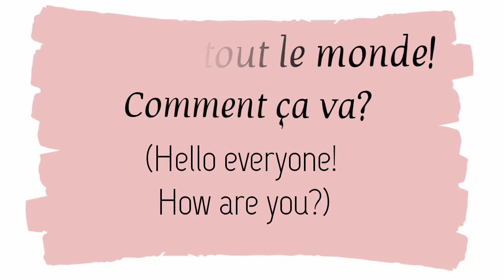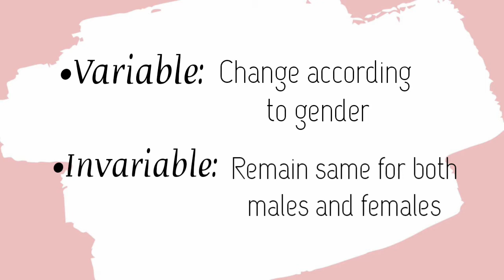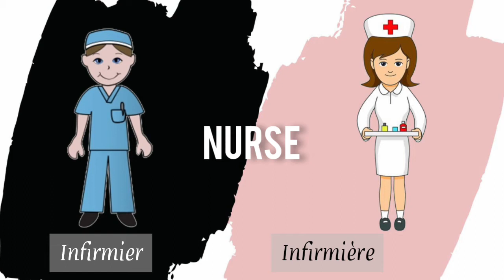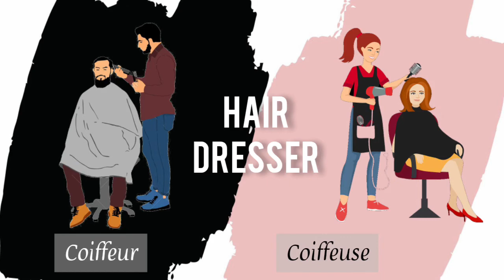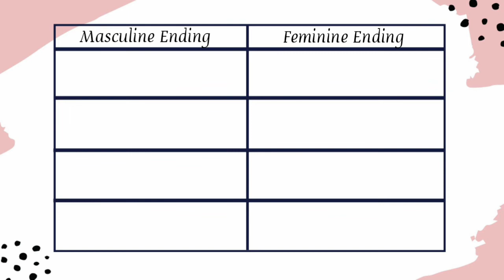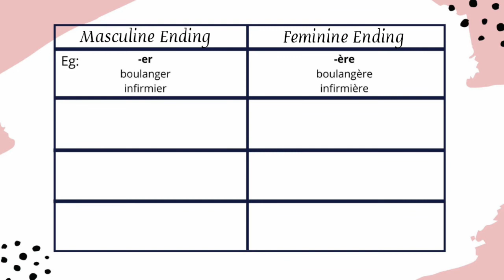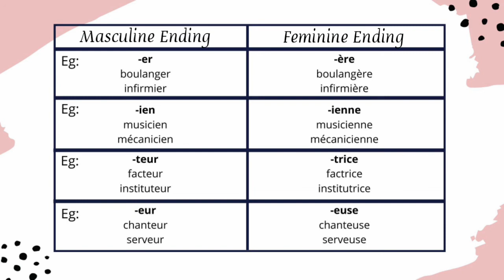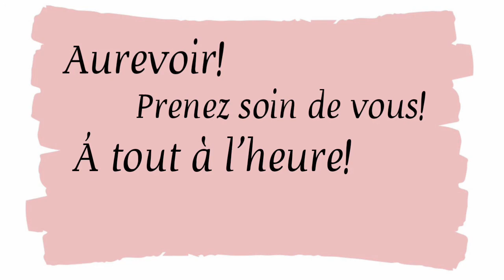#18 Les Professions l Jobs in French (basic French vocabulary from Learn French With Nidhi Gupta)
Les metiers en francais l Les Professions  in French l Jobs in French with pronunciations
Les Professions en Francais ll  (Professions in French) ll Les Professions en francais l French Tutorials - French Tutorials Eng
Learn French is a series where we will learn French from basics.

To discover more about Vocabulary in French, le vocabulaire en francais,

Learn French language online with NIDHI GUPTA, Students' Favorite French teacher, Learn French from french beginners to French advance level ,  to DELF A1, DELF A2, DELF B1, DELF B2, DALF C1 and TEF/TCF exam, adults and children.

DELFexam learn french
learn french by nidhi
french lesson
french grammar
french sikhiye
learn french in india
french language classes
french language
learn french fast
learn french online
learn french for free
french for beginners
learn french in hindila
négation en francais grammaire exercices
exercices avec la negation en francais
exercices de negation en francais youtube
learn french with Nidhi Gupta
French tutorials by Nidhi Gupta